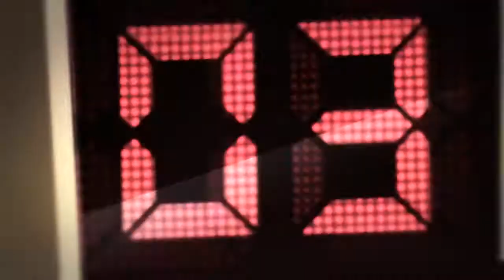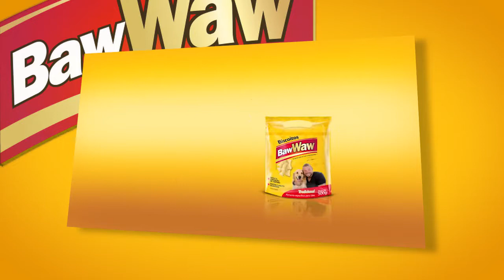Waguinho Animal 12/08/17 na íntegra